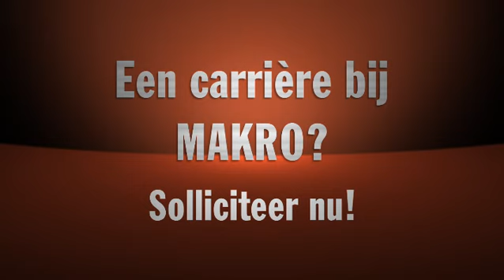Makro: Meet Peter van de Voorde, Operations Director